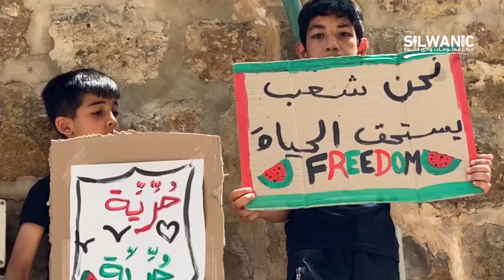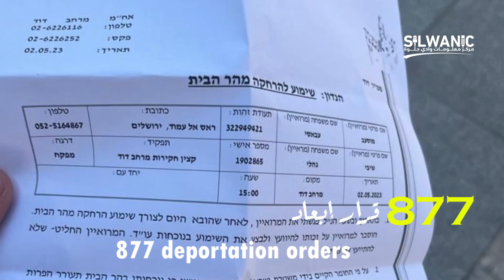حصاد النصف الأول من عام 2023 semi-annual report